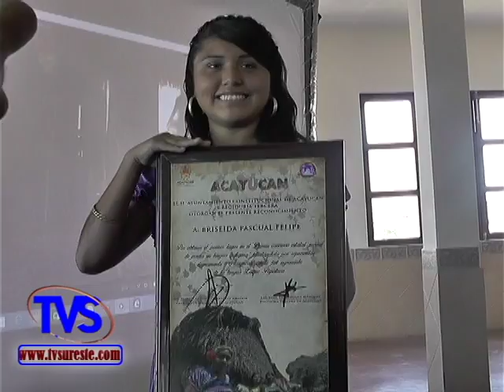Tvs Noticias.- Otorgan Reconocimientos a Joven Poeta de la Comunidad de Cabañas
Otorgan Reconocimientos a Joven Poeta de la Comunidad de Cabañas, Acayucan